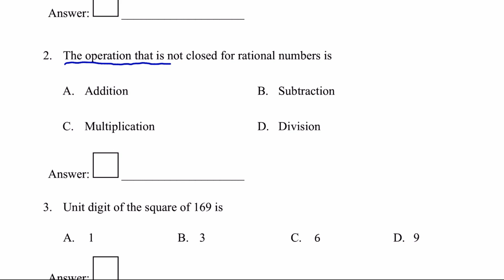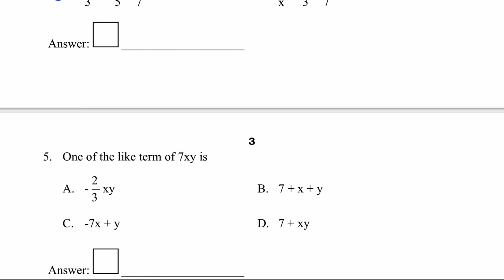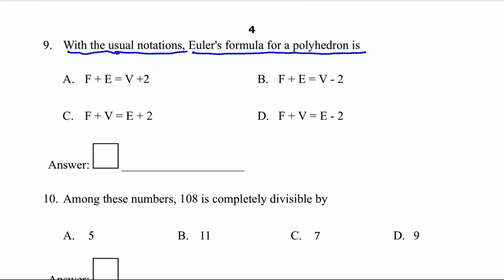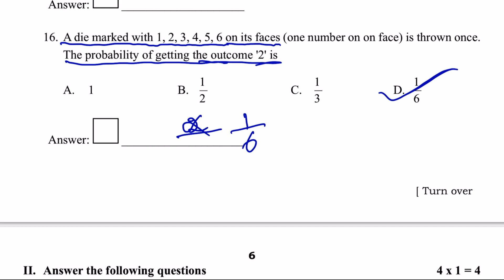8th KSQAAC Moulyankana Exam 2024 | Department Model Question Answer Paper Ninth Class | Mathematics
8th KSQAAC Moulyankana Exam 2024 | Department Model Question Answer Paper Ninth Class | Mathematics

8th Standard Mathematics Solved Model Question Paper-1 |  Key Answers-2024 | KSQAAC MOULYANKANA EXAM-24 | ಗಣಿತ

ಇಲಾಖೆ ಪ್ರಕಟಿಸಿರುವ 8ನೇ ತರಗತಿಯ ಮೌಲ್ಯಾಂಕನ ಪರೀಕ್ಷೆಯ ಮಾದರಿ ಪ್ರಶ್ನೆ ಪತ್ರಿಕೆಯ ವಿಶ್ಲೇಷಣೆ ಮತ್ತು ಉತ್ತರಗಳು

8ನೇ  ತರಗತಿಯ ಗಣಿತ  ವಿಷಯದ ಅಧಿಕೃತ ಮಾದರಿ ಪ್ರಶ್ನೋತ್ತರ ಪತ್ರಿಕೆಯ ಉತ್ತರಗಳನ್ನು ವಿವರಿಸಲಾಗಿದೆ

5th Class Hindi KSQAAC MOULYANKANA EXAM

The content on Education Munnade Channel primarily consists of :

We are making best educational videos for 6th to 10th standard Karnataka board students.

Kannada, English, Hindi,
Mathematics, Science and Social Science.

ಆರರಿಂದ ಹತ್ತನೇ ತರಗತಿಯವರೆಗಿನ ವಿಧ್ಯಾರ್ಥಿಗಳಿಗೆ ಅತ್ಯುತ್ತಮ ಶಿಕ್ಷಣ ನೀಡುವ ಉದ್ದೇಶರಿಂದ ಈ ನಿಮ್ಮ 'Education ಮುನ್ನಡೆ' YouTube channel ಆರಂಭಿಸಲಾಗಿದೆ. ಇಲ್ಲಿ ನಾವು ವಿಧ್ಯಾರ್ಥಿಗಳ ಸರ್ವತೋಮುಖ ಅಭಿವೃದ್ಧಿಗೆ ಅವಕಾಶ ಕಲ್ಪಿಸುವ ಭಾಷೆ, ವಿಷಯಗಳನ್ನ ಚರ್ಚಿಸಿ ಪರಿಕ್ಷೆಗಳಿಗೆ ಉಪಯೋಗಿಯಾಗುವ ಕಲಿಕಾ  ಸಾಮಗ್ರಿಗಳನ್ನು ತಮ್ಮೊಂದಿಗೆ ಹಂಚಿಕೊಂಡಿದ್ದೇವೆ.

*Hindi Classes explained in Kannada.
  Hindi Notes, Basic Hindi, Solved Hindi Question Paper.
*Moral stories, Motivational Stories, Books explained in kannada.

"Education Munnade."